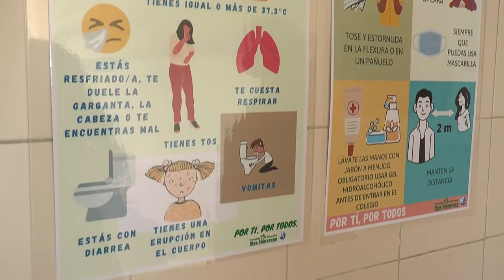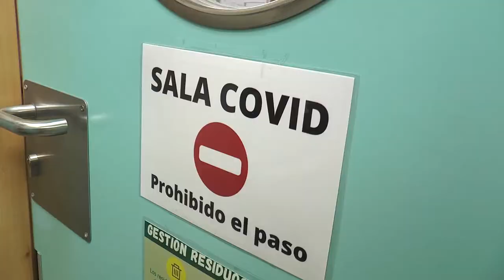CECOVA y COVAPA juntos en la petición de implantar la figura de la enfermera escolar | Cecova TV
La vuelta al cole en medio de la actual pandemia provocada por la Covid- 19 ha puesto de relieve la necesidad de implantar el puesto de enfermera escolar en  los centros educativos, una reivindicación que CECOVA lleva años abanderando. Por ello, el Presidente del Cecova, Juan José Tirado y los representantes de las ampas de la Comunitat Valenciana se han reunido para abordar la defensa de la incorporación de esta figura.